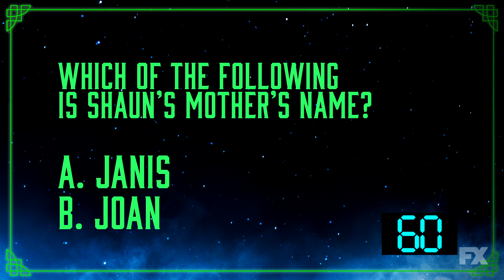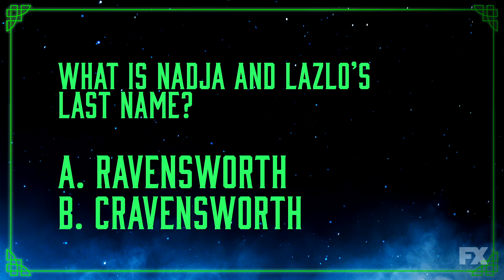After the Shadows Ep. 4 - Anthony Antranik & Marissa Jaret Winokur | What We Do In The Shadows Sn. 3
Dark greetings! Tonight Harvey Guillen welcomes your favorite Staten Island next door neighbors for some classic AfterTheShadows fun.

Watch new episodes of What We Do in the Shadows Thursdays at 10p on FX, stream on Hulu.

What We Do in the Shadows follows four vampires who’ve “lived” together for hundreds of years. In Season 3, the vampires are elevated to a new level of power and will encounter the vampire from which all vampires have descended, a tempting Siren, gargoyles, werewolf kickball, Atlantic City casinos, wellness cults, ex-girlfriends, gyms and supernatural curiosities galore.

After the Shadows Ep. 4 - Anthony Antranik & Marissa Jaret Winokur | What We Do In The Shadows Sn. 3 | FX